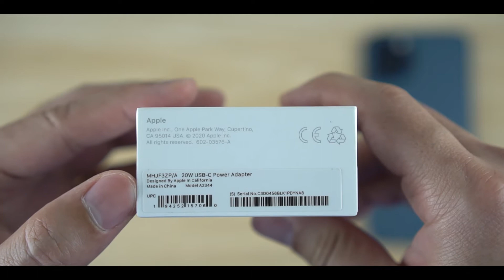Unboxing 20Watt USB-C Charger Power Adapter Apple Original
Hi Friends,

Pada video ini saya ingin unboxing 20Watt USB-C Charger Power Adapter Apple Original. Adapter ini saya beli karena saya ingin mencoba menggunakan Adapter original Apple untuk charge iPhone 12 Pro Max. Silahkan di nonton video unboxing ini untuk melihat langsung isi di dalam paketnya dan bentuk adapter nya seperti apa. Thank you

Semoga video ini bisa membantu kalian yang sedang mempertimbangkan untuk membeli adapter original apple dan jangan lupa untuk di subscribe yah channel ini agar kalian tidak ketinggalan informasi seputar produk baru yang akan di release di channel ini.